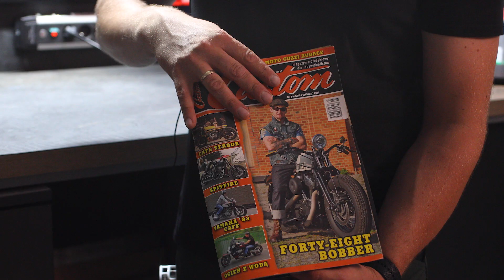Konkurs Motul - Motultour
5 cech, dzięki którym poradzę sobie na wyprawie motocyklowej do malowniczej Patagonii.
Doświadczony
Zaradny
Pomocny
Towarzyski
Ciekawy świata
Muzyka CPKBEATZ- Red line